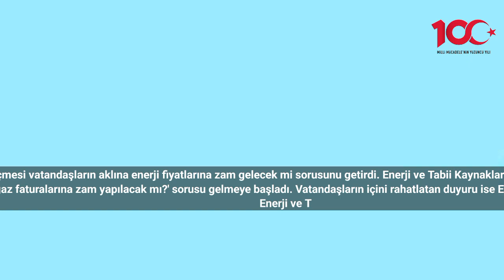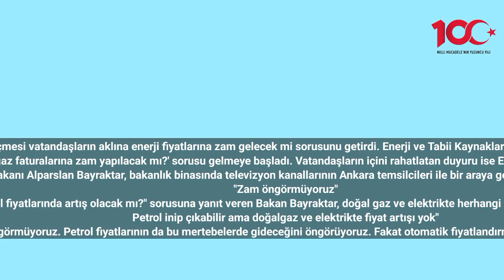Bakan açıkladı: Elektrik ve Doğal gaza zam gelecek mi?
Soğuk havaların ülke genelinde artışa geçmesi vatandaşların aklına enerji fiyatlarına zam gelecek mi sorusunu getirdi. Enerji ve Tabii Kaynaklar Bakanı Alparslan Bayraktar'dan önemli açıklama geldi.
Kış aylarının gelmesiyle birlikte akıllara 'Doğal gaz faturalarına zam yapılacak mı?' sorusu gelmeye başladı. Vatandaşların içini rahatlatan duyuru ise Enerji ve Tabii Kaynaklar Bakanı Alparslan Bayraktar'dan geldi.
Enerji ve Tabii Kaynaklar Bakanı Alparslan Bayraktar, bakanlık binasında televizyon kanallarının Ankara temsilcileri ile bir araya gelerek, gündeme ilişkin soruları yanıtladı.
"Zam öngörmüyoruz"
"Doğal gaz ve petrol fiyatlarında artış olacak mı?" sorusuna yanıt veren Bakan Bayraktar, doğal gaz ve elektrikte herhangi bir zam öngörülmediğini söyledi.
Petrol inip çıkabilir ama doğalgaz ve elektrikte fiyat artışı yok"
Doğal gazda herhangi bir fiyat artışı öngörmediklerini aktaran Bayraktar şu değerlendirmelerde bulundu. Elektrikte de fiyat artışı öngörmüyoruz. Petrol fiyatlarının da bu mertebelerde gideceğini öngörüyoruz. Fakat otomatik fiyatlandırmadan dolayı petrolün bir başka değişkeni de döviz. Dolayısıyla dövizdeki oynama da petrol fiyatlarında, akaryakıt fiyatlarında zaman zaman düzenleme olabilir. Bu zaman zaman yukarı zaman zaman aşağı yönlü olabilir. Doğalgaz ve elektrikte herhangi bir fiyat artışı öngörmüyoruz.
Boru Hatları ile Petrol Taşıma AŞ (BOTAŞ), Ocak ayı itibarıyla mesken ve sanayi aboneleri ile elektrik üretim amaçlı gazın satış tarifesinde değişiklik yapılmadığını bildirmişti. BOTAŞ'ın internet sitesinde yayımlanan tarife tablosuna göre, doğal gazda Ocak'ta geçerli olacak mesken ve sanayi abonelerinin tarifesi ile elektrik üretim amaçlı tarife sabit kaldı. (HABER MERKEZİ)